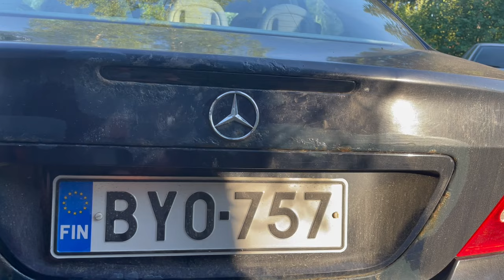Lisäjarruvalon vaihto ruosteiseen Mersuun | w203 Mercedes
Ährätäänpäs nyt uusi lisäjarruvalo paikoilleen w203 mersuun. Tilasin kokeeksi valon Kiinasta, katotaan käykö tai jopa toimiiko?